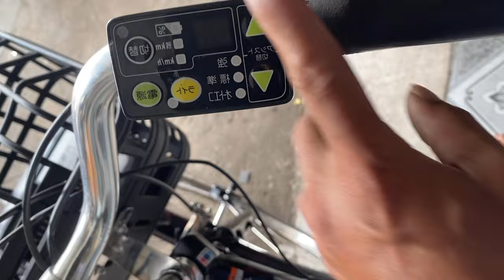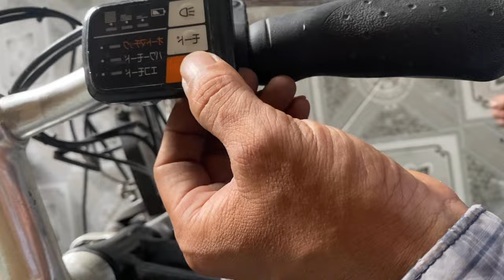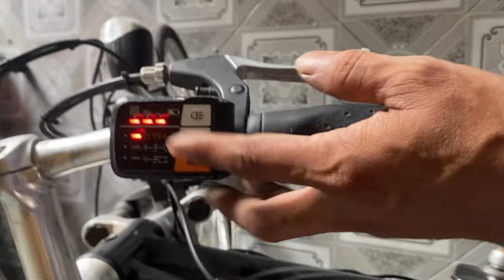18.5.2024.Xe trợ lực Nam & Nữ,có xe vừa trợ lực vừa tay ga 2in 1.LH:0966.899730